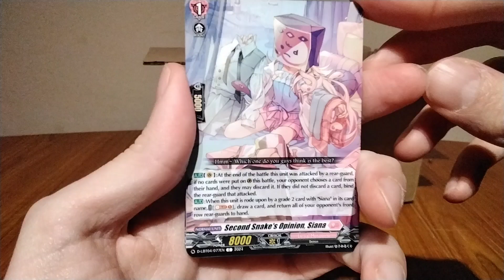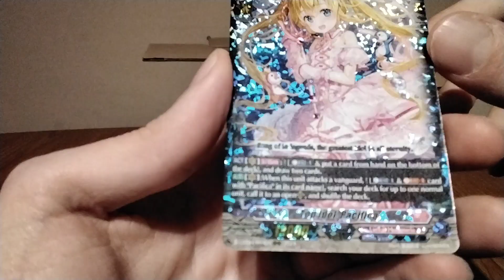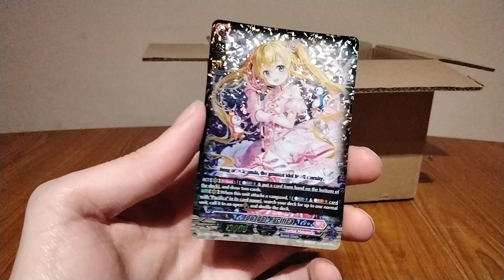ImminentChristmas: Advent Cardendar 2024- Day 9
Is it day 8? 9!
That's not that funny unless you read it in a German accent actually.
Ah well, an attempt was made.